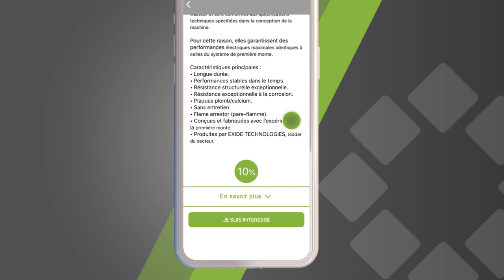Promotions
Soyez averti des offres de votre concessionnaire ainsi que des remises spéciales sur tous les produits en promotion